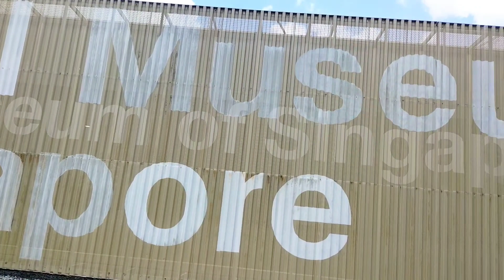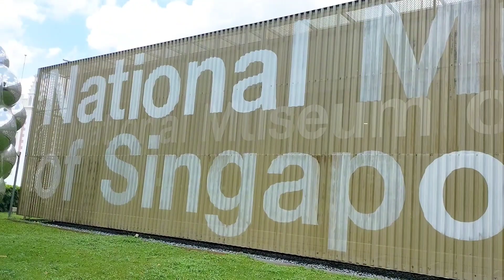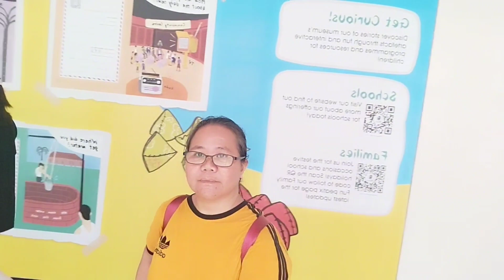PART6 AT FORT CANNING PARK | NATIONAL Museum Of Singapore 🇸🇬 #@cresildadelgado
PART6 AT FORT CANNING PARK | NATIONAL Museum OF  🇸🇬  #‎@cresildadelgado